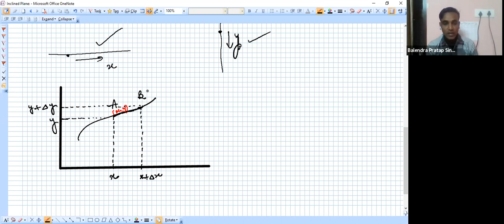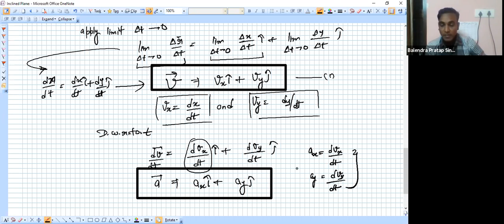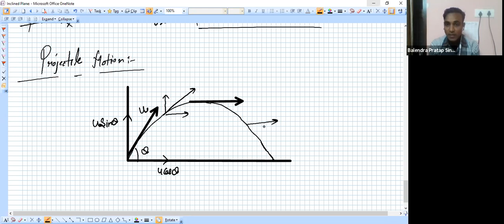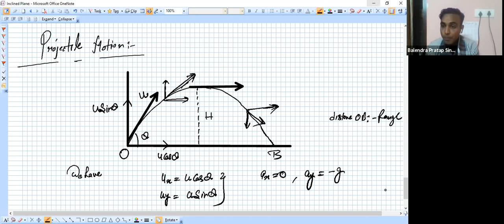Learnivio | Motion in 2D | Physics | Class 11th | 1 TO 1 | Lect 7 | 07-12-2020